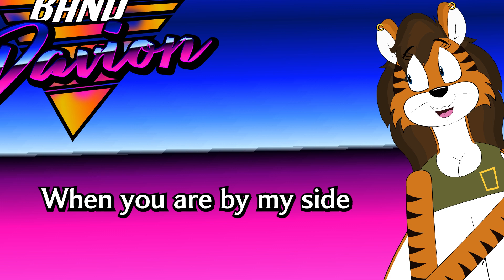Band Davion - "Barbie Doll"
Not only do I have a good friend who likes Barbie... but since the Barbie movie is coming out next month and in a couple of weeks, I decided to write an unscripted song about certain Barbie dolls and what they mean to me. The lyrics have been transcribed right after. Thank you Pearl for giving me the motivation to do it ahah!

With Love, Gianna Farina